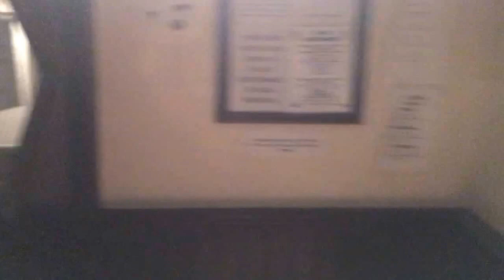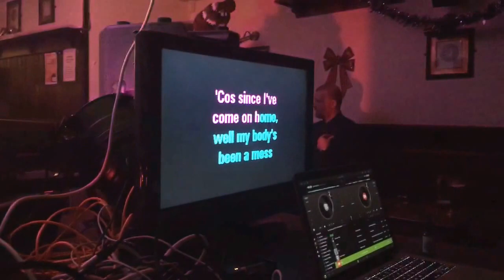Vlog video log 2 27/12/15 Big G & Lil T @ Crown Inn Irvine , Karaoke and Disco